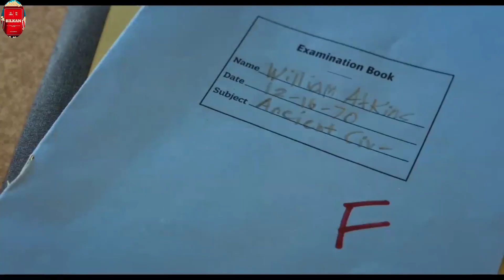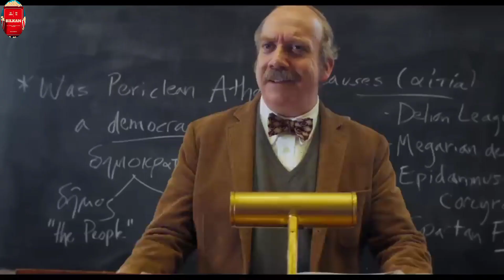2024 OSCARS AWARDS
2024 OSCARS AWARDS
● BEST MOTION PICTURE OF THE YEAR : THE 10 NOMINATIONS MOVIES IS : AMERICAN FICTION. MAESTRO. PAST LIVES. POOR THINGS. THE HOLDOVERS. THE ZONE OF INTEREST. OPPENHEIMER. BARBIE. KILLERS OF THE FLOWER MOON. ANATOMY OF A FALL. AND THE WINNER IS OPPENHEIMER.
● BEST PERFORMANCE BY AN ACTOR IN A LEADING ROLE: THE 5 NOMINATIONS ACTORS IS : CILLIAN MURPHY IN OPPENHEIMER. BRADLEY COOPER IN MAESTRO. COLMAN DOMINGO IN RUSTIN. JEFFREY WRIGHT IN AMERICAN FICTION. PAUL GIAMATTI IN THE HOLDOVERS. AND THE WINNER IS CILLIAN MURPHY.
● BEST PERFORMANCE BY AN ACTRESS IN A LEADING ROLE : THE 5 NOMINATIONS ACTRESS IS : LILY GLADSTONE IN KILLERS OF THE FLOWER MOON. SANDRA HULLER IN ANATOMY OF A FALL. EMMA STONE IN POOR THINGS. ANNETTE BENING IN NYAD. CAREY MULLIGAN IN MAESTRO. AND THE WINNER IS EMMA STONE.
● BEST PERFORMANCE BY AN ACTOR IN SUPPORTING ROLE: THE 5 NOMINATIONS ACTORS IS : ROBERT DE NERO IN KILLERS OF THE FLOWER MOON. RYAN GOSLING IN BARBIE. ROBERT DOWNEY JUNIOR IN OPPENHEIMER. MARK RUFFALO IN POOR THINGS. STERLING K. BROWN IN AMERICAN FICTION.
AND THE WINNER IS ROBERT DOWNEY JUNIOR.
● BEST PERFORMANCE BY AN ACTRESS IN SUPPORTING ROLE: THE 5 NOMINATIONS ACTRESS IS : AMERICA FERRERA IN BARBIE. DANIELLE BROOKS IN THE COLOR PURPLE. EMILY BLUNT IN OPPENHEIMER. JODIE FOSTER IN NYAD. DA'VINE JOY RANDOLPH IN THE HOLDOVERS.
AND THE WINNER IS DA'VINE JOY RANDOLPH.
● BEST ACHIEVEMENT IN DIRECTING.
THE 5 NOMINATIONS DIRECTORS IS : CHRISTOPHER NOLAN IN OPPENHEIMER. MARTIN SCORSESE IN KILLERS OF THE FLOWER MOON. JONATHAN GLAZER IN THE ZONE OF INTEREST. JUSTINE TRIET IN ANATOMY OF A FALL. YORGOS LANTHIMOS POOR THINGS.
AND THE WINNER IS : CHRISTOPHER NOLAN.
● BEST ORIGINAL SCREENPLAY : THE 5 NOMINATIONS IS : BRADLEY COOPER AND JOSH SINGER IN MAESTRO. JUSTINE TRIET AND ARTHUR HARARI IN ANATOMY OF A FALL. DAVID HEMINGSON IN THE HOLDOVERS. CELINE SONG IN PAST LIVES. SAMY BURCH AND ALEX MECHANIK IN MAY DECEMBER.
AND THE WINNER IS ; ANATOMY OF A FALL.
● BEST ADAPTED SCREENPLAY: THE 5 NOMINATIONS IS : CHRISTOPHER NOLAN IN OPPENHEIMER. GRETA GREWING AND NOAH BAUMBACH IN BARBIE. TONY MCNAMARA IN POOR THINGS. CORD JEFFERSON IN AMERICAN FICTION. JONATHAN GLAZER IN THE ZONE OF INTEREST.
AND THE WINNER IS AMERICAN FICTION .
●  BEST ACHIEVEMENT IN CINEMATOGRAPHY : THE 5 NOMINATIONS IS : HOYTE VAN HOYTEMA IN OPPENHEIMER. EDWARD LACHMAN IN EL CONDE. RODRIGO PRIETO IN KILLERS OF THE FLOWER MOON. MATTHEW LIBATIQUE IN MAESTRO. ROBBIE RYAN IN POOR THINGS. AND THE WINNER IS OPPENHEIMER .
● BEST ACHIEVEMENT IN FILM EDITING : THE 5 NOMINATIONS IS : LAURENT SÉNÉCHAL IN ANATOMY OF A FALL. THELMA SCHOONMAKER IN KILLERS OF THE FLOWER MOON. JENNIFER LAME IN OPPENHEIMER. YORGOS MAVROPSARIDIS IN POOR THINGS. KIVEN TENT IN THE HOLDOVERS.  AND THE WINNER IS OPPENHEIMER.
● BEST ACHIEVEMENT IN PRODUCTION DESIGN : THE 5 NOMINATIONS IS ; RUTH DE JONG & CLAIRE KAUFMAN IN OPPENHEIMER. SARAH GREENWOOD & KATIE SPENCER IN BARBIE. JACK FISK & ADAM WILLIS IN KILLERS OF THE FLOWER MOON. ARTHUR MAX & ELLI GRIFF IN NAPOLÉON. JAMES PRICE & SHONA HEATH & ZSUZSA MIHALEK IN POOR THINGS.   AND THE WINNER IS : POOR THINGS.
● BEST ACHIEVEMENT IN COSTUME DESIGN: THE 5 NOMINATIONS IS : ELLEN MIROJNICK IN OPPENHEIMER. JACQUELINE DURRAN IN BARBIE. JACQUELINE WEST IN KILLERS OF THE FLOWER MOON. HOLLY WADDINGTON IN POOR THINGS. JANTY YATES AND DAVID CROSSMAN IN NAPOLÉON.   AND THE WINNER IS POOR THINGS. ● BEST ACHIEVEMENT IN IN MAKEUP AND HAIRSTYLING : THE 5 NOMINATIONS IS; LUISA ABEL IN OPPENHEIMER. NADIA STACEY, mark coulier, josh weston in poor things. karen Hartley, suzi battersby, ashra kelly-blue in Golda. Kazu hiro and kay georgiou and lori mcCoy bell in MAESTRO. Ana lopez and puigcerver and david marti and montsi ribe in society of the snow. And the winner is poor things.
● BEST SOUND : THE 5 NOMINATIONS IS ; WILLIE D BURTON, RICHARD KING, GARY A. RIZZO, KEVIN O'CONNELL. IN OPPENHEIMER. CHRIS MUNRO, JAMES MATHER, CHRIS BURDON, MARK TYLOR. IN MISSION IMPOSSIBLE DEAD RECKONING PART ONE. STEVEN MORROW, RICHARD KING, JASON RUDER, TOM OZANICH, DEAN A ZUPANCIC IN MAESTRO. TARN WILLERS, JOHNNIE BURN, IN THE ZONE OF INTEREST. IAN VOIGT, ERIK AADAHL, ETHAN VAN DER RYN, TOM OZANICH, DEAN A ZUPANCIC IN THE CREATOR.  AND THE WINNER IS THE ZONE OF INTEREST.
● BEST ACHIEVEMENT IN MUSIC WRITTEN FOR MOTION PICTURES : the 5 Nominations is : ludwig goransson in OPPENHEIMER, laura kapman in American fiction, John Williams in Indiana Jones, robbie Robertson in killers of the flower moon, jerskin fendrix in poor things. And the winner is : OPPENHEIMER.